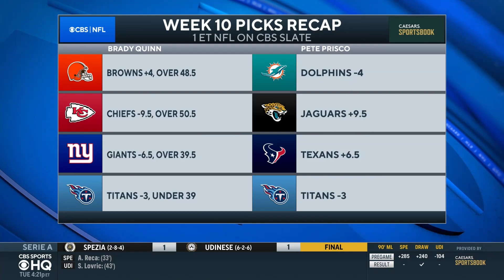Broncos at Titans Betting Preview: FREE expert picks, props [NFL Week 10] | CBS Sports HQ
Pete Prisco and Brady Quinn join CBS Sports to preview Broncos at Titans.